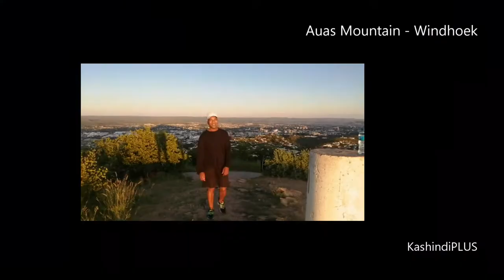Auas Mountain Work Out - Windhoek 05 March 2022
Strategically located not far from the Centre of the City, the Auas Mountain is an ideal spot for wellness activities. Many Windhoekers do flock to this mountain every Saturday Morning to climp up and do work out on top of the mountain. It takes an average person more or less 20 minutes to climb up the mountain.